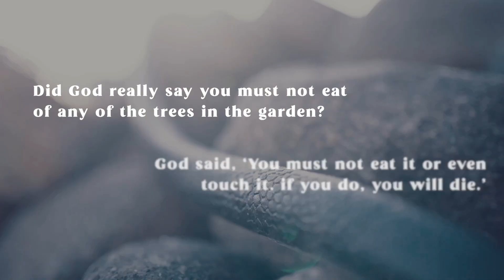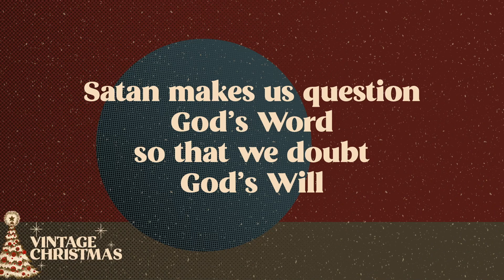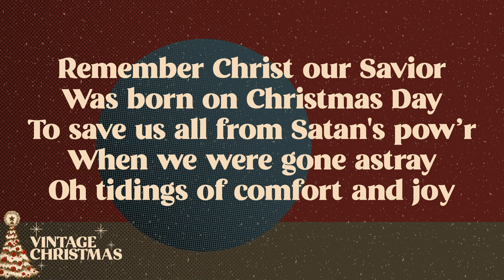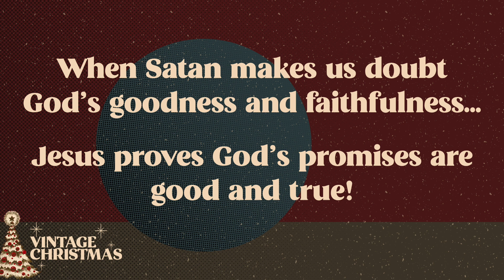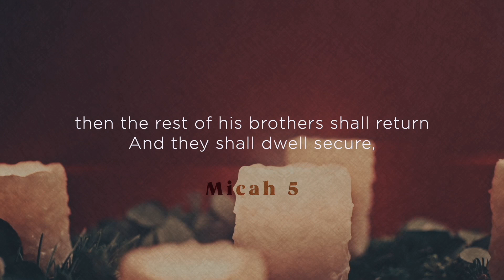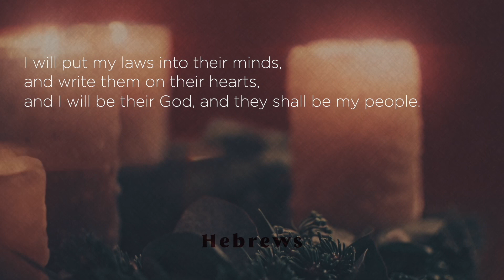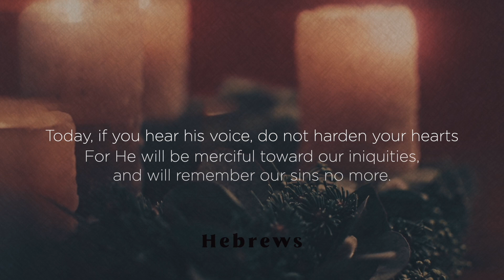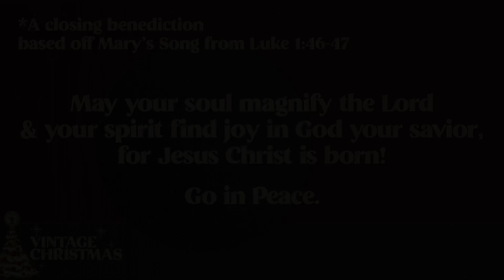Christmas Eve Service 2022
There is a slideshow to start. Service starts at 4:20 mark.